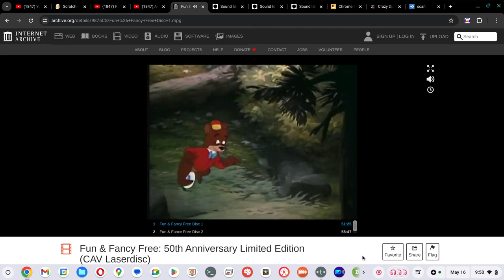The First Debuted Apeared H-B TRAIN, WHISTLE - STEAM LOCOMOTIVE WHISTLE In Fun and Fancy Free (1947)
H-B TRAIN, WHISTLE - STEAM LOCOMOTIVE WHISTLE is a Hanna-Barbera sound effect that is not on the Sound Ideas Hanna-Barbera Sound Effects Library, or Cartoon Trax Volume 1. It was originally a Disney sound effect and it debuted in Fun and Fancy Free (1947). The whistle heard in this sound effect was most likely sourced off from a Star Brass 5 chime whistle possibly via a Southern Pacific Locomotive.